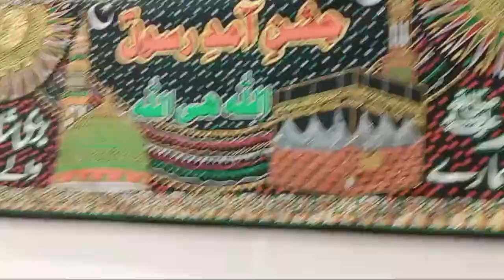Milad-e-Mustafa Mianwali Press Club 08/10/2022..